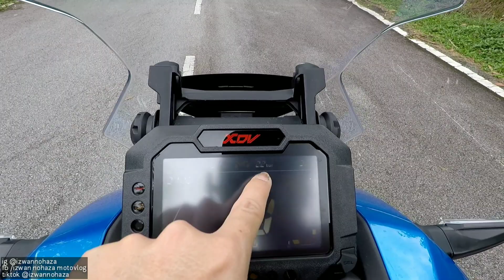Best Sangat Ke Xdv250i Ni? Apa Yang Menarik? 🤔🧐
jom tengok spec skuter ni
wmoto xdv250i

serendah

waktu
2pm

Record
Akaso V50X
Xiaomi mia1

Edit
Kinemaster pro apps
Photogrid apps
Xiaomi mia1